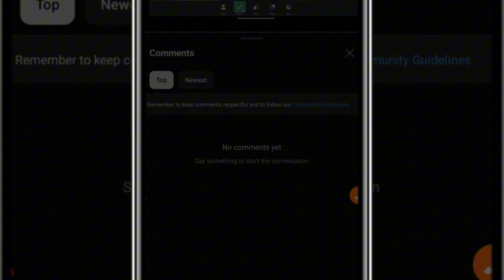Clear Skin Editing | Replace Background Smoothly